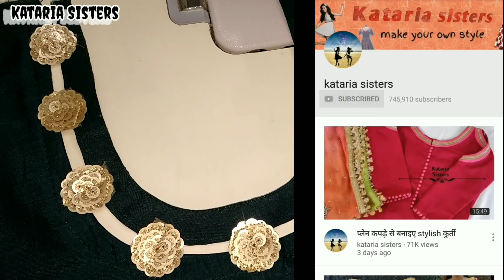Stylish kurti neck Making in very easy way